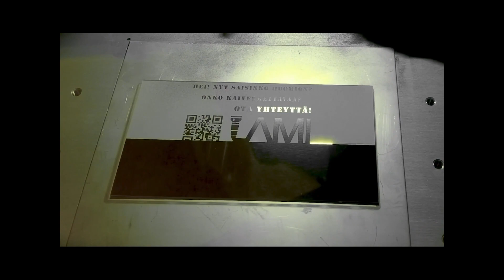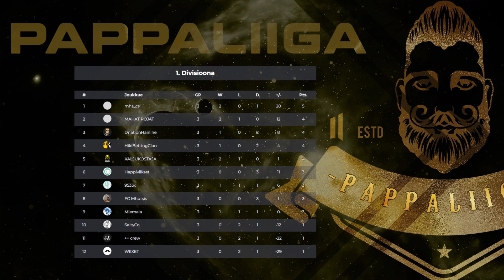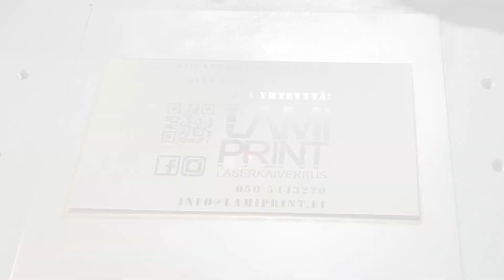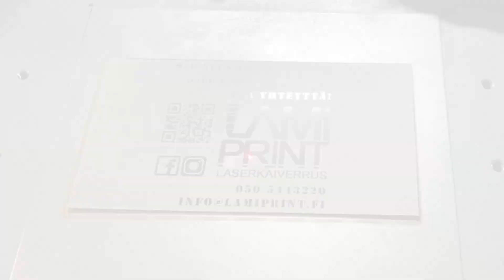Season 9: Miemala vs. 9533x│CS2-1.divisioona BO2|Selostamassa